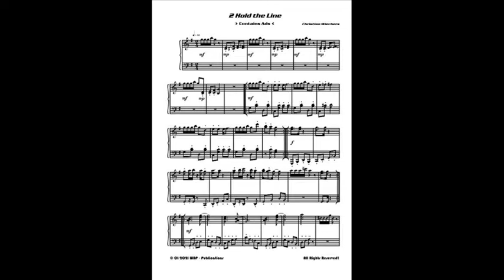Hold the Line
Piano 2.0
Cool & easy compositions and unusual arrangements of popular tunes for your piano.